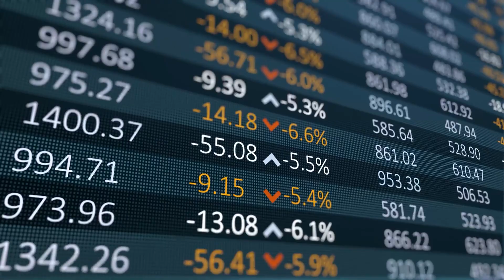Why are mortgage interest rates rising so quickly and will they keep rising?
Why are mortgage interest rates rising so quickly and will they continue to do so?

In today’s real estate market, that is the question that a lot of people are asking.  This year alone we have seen the 30 year fixed mortgage rate increase six times.  According to Sam Khater, chief economist from Freddie Mac, “The uncertainty and volatility in financial markets, is heavily impacting mortgage rates. The 30 year fixed rate mortgage has more than doubled over the last year.”  As you can see, these are significant increases.  So what is driving up the mortgage rates so quickly?  The main answer has to do with inflation.  The federal reserve is trying to bring soaring inflation down and slow the economy which is having an impact on mortgage rates and the housing market.  Until we see inflation come down, we may continue to see mortgage rates continue to rise in the new year.  So what does that mean for 2023?  According to Mark Fleming, chief economist of First American, “While mortgage rates are expected to continue to drift higher over the coming months, much of the rapid increase in rates is likely behind us.” This means we may not necessarily see the rapid spikes we saw this year in rates and more of a stabilization.  In times of uncertainty, it is very important to have a trusted expert on your side that can help educate you in this market and navigate you through it.  I’m Anthony Keane with The Anthony Keane Group with EXP Realty…selling and buying real estate isn’t a hobby and it’s more than just a job, it’s our passion!...please feel free to connect with me so I can update you on the latest developments with regard to the housing market and mortgage rates to help you make an informed decision whether buying or selling.